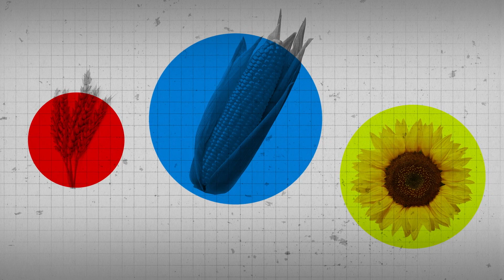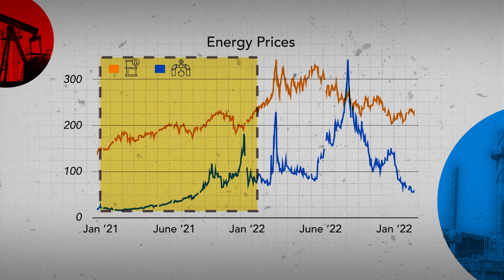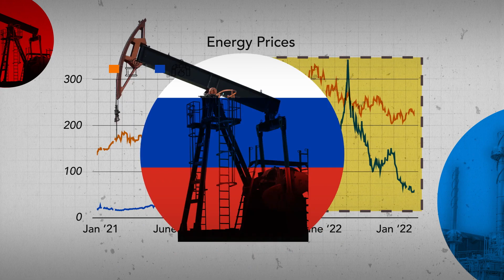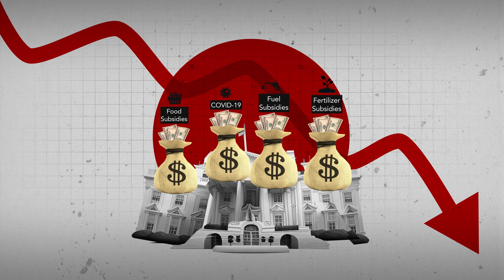Russia's War in Ukraine Still Impacting Food Security: Aid Organizations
The trickle-down effects of Russia’s war in Ukraine are still being felt on food prices in vulnerable places, nearly one year after Moscow invaded the neighboring country.